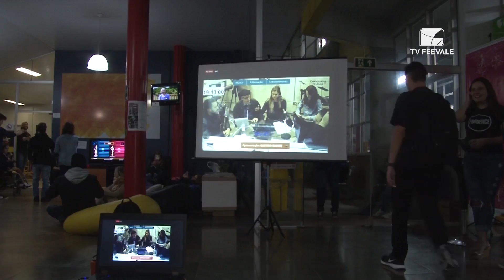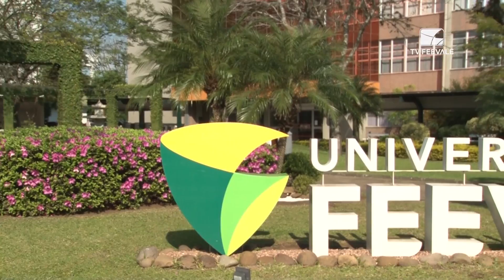Feevale no Ar - semana 34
O Feevale no Ar dessa semana traz a 7ª Feira de Intercâmbio, "Manifeste-se", palestra do Gustavo Caetano no Teatro Feevale, Calourada Lucas e Felipe, Dia dos Pais no Campus 1, Conexão Cultural e "feevale e Senge assinam acordo".